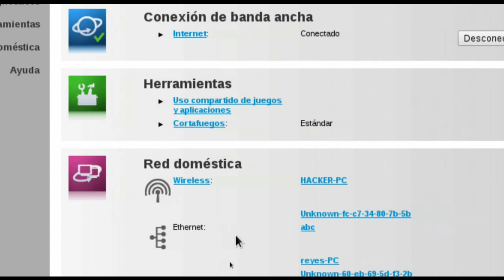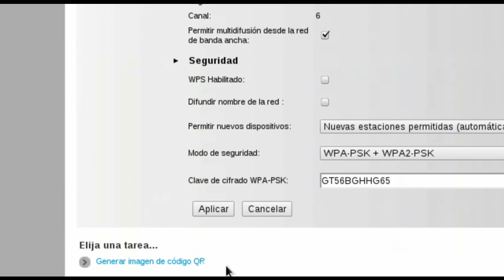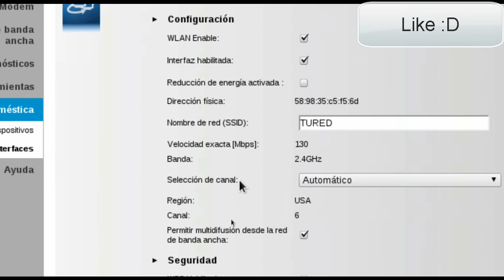Desactivar red inalambrica/wifi technicolor TG582n / How to disable wifi-wireless router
how to disable wifi network technicolor
how to  disable wireless lan interface
how to  disable wireless technicolor TG582n
how to disable wifi router technicolor TG582n

how to enable wifi network technicolor
how to enable wireless lan interface
how to enable wireless technicolor TG582n

Como desactivar el wifi del Technicolor TG582n
Como desactivar wireless Technicolor TG582n
Como deshabilitar Technicolor TG582n

Como Habilitar el wifi del Technicolor TG582n
Como Habilitar wireless Technicolor TG582n
Como Habilitar Technicolor TG582n